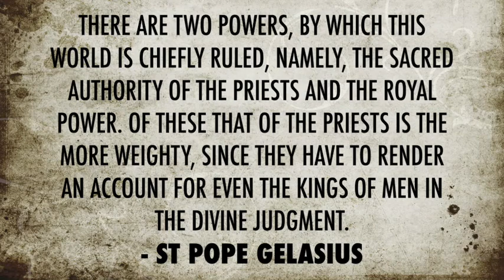Pope St. Gelasius, Daily Saint, November 21, Vicar of Christ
November 21-  Pope St. Gelasius I, was adamant on establishing Church and State relations. He was the first Pope to be called the Vicar of Christ.

Watch the YouTube link to find out more about this saint who converted an ancient Roman festival into a feast for Our Blessed Mother.

Pope St. Gelasius I, pray for us🙏🏼